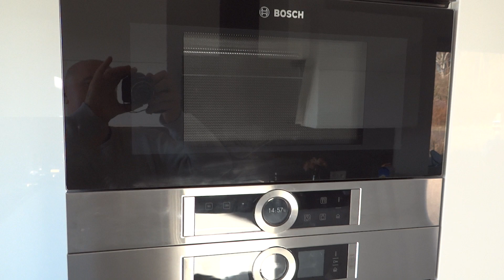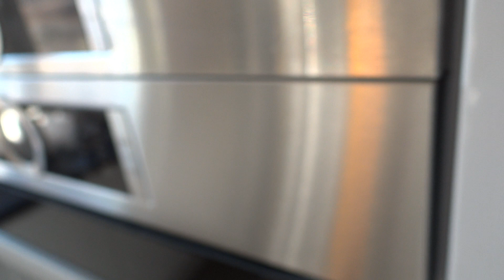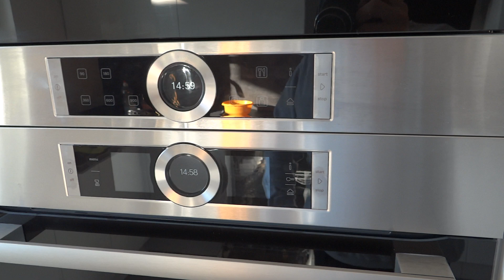BOSCH - Reklamacje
witam,
nie była to moja piersza reklmacja tej firmy,  ubiegłym roku pralko uszarka tej firmy, w tym zaraz po zakupie problemy z kółkiem funkcyjnym - reklamacja super - piekarnik.
Natomiast piekarnik reklamacja hmm czas pokaże przy demontazu

Witam Wszystkich Bardzo Serdecznie i zapraszam do oglądnięcia filmów mojego autorstwa.
Pozdrawiam